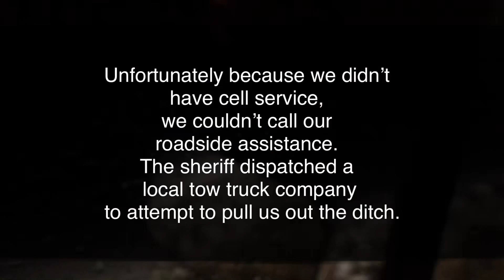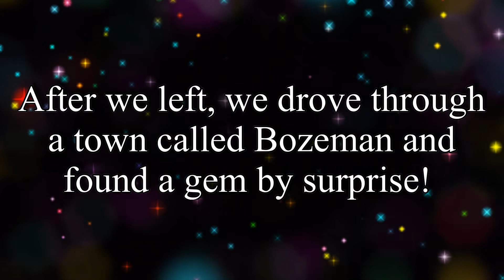WE SLID AND CRASHED INTO A DITCH! :-(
On October 13th, 2018, We slid off the road like an ice cube! Everything happened in slow motion and we’re ok, but what if this ditch had been a cliff? How did this happen?  We were driving through the valley in Galatian Montana when we were caught by surprise. The roads were clear and then the snow came quickly as we were driving at a higher elevation. We weren’t in a hurry and we were mesmerized by its beauty. The route consisted of occasional narrow ledges and cliffs that dropped down to the river. The traffic on the highway was light and were going about 25 MPH in a 40. As you can see in the video, the snow doesn’t look like anything serious. The reality is that light snow and ice can be deceiving. It doesn’t take much at all to go sliding off the road in a matter of seconds. If you don’t at least have tire chains, please don’t chance going through the mountains without the right tires. Feeling helpless without a signal in the cold is no fun. Fortunately, Carter begs to differ. His version of the story sounds like our van became a hot wheel doing a donut. Haha. We are so thankful to have survived this incident that could’ve been fatal had it been a steep cliff. Please learn from us and travel safer knowing how to prepare for all-season travel. Understanding how to drive in various weather conditions according to your vehicle is important. And having the appropriate tires for the occasion can save you time and even your life.

About us:
My name is Bionca and I have a 10 yr old son named Carter. I’m a cultured high energy globetrotting life coach, public speaker and soon to be an author. Carter is a spiritual goofy homeschooled kid, gamer, and humanitarian. Together we want to inspire others to be bold enough to chase their dreams despite any challenges along the way.

 Our journey began when we decided to get rid of our fancy things, home school and travel the world until further notice. Then in October 2017, we decided to buy a van that would enable us to work, home school, explore the world and give back in the U.S! This 1989 Ford Econoline is a symbol of freedom and service to various communities.

Our values (L.E.G)
Learn
Engage
Give back

Some examples of what Carter and I love to do throughout our travels:

-Life coaching and delivering empowering speeches which include speaking on the issues of bullying in schools.
-Learn and explore various regions of the world while engaging with locals
-Cook delicious foods
-Host play date meetups for traveling families with kids
-Feed the homeless
-Rescue animals
-Clean up beaches

Right now we wish to relaunch an anti-bullying nonprofit foundation called the Bully Barricade Foundation. It is going to take a lot of work and we need your help!

We hope to meet many of you during our travels!
With love,

-Bionca and Carter

OR you can make a one-time contribution via Paypal to help rebuild the Bully Barricade Foundation

From the bottom of our hearts... WE THANK YOU INDEFINITELY!
Most people have no idea what we have to go through sometimes and we appreciate your contributions that will allow us to build something creative and sustainable that will benefit humanity!

Please keep in contact!

@OTGWAK (Off the grid with a kid)

Thank you for being a conduit for love, connection and for change with us!